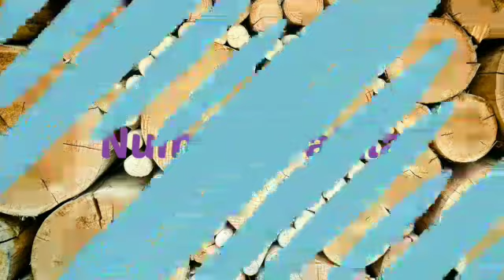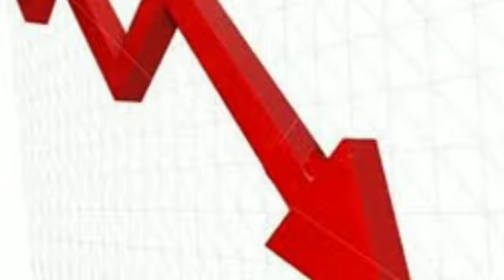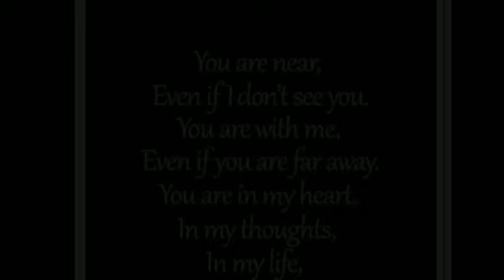Kenapa Twin Flame Terpisah?